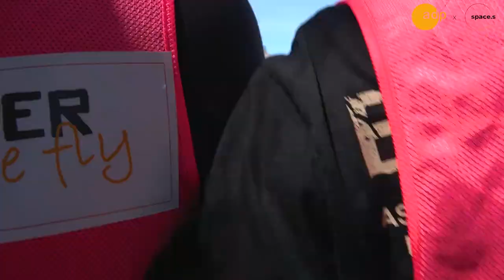ADP Group Company Trip 2022 - Together, We Fly!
In 2006, the two founders of ADP together created the company and up to now, for 16 years, ADP with 250 members are together upgrading the working environment, and have made ADP the leading workplace design & building company in Vietnam. The company trip was a great opportunity to foster our togetherness, and strengthen the connection with our teammates, which are essential for ADP to "fly high" and shape the happiness at work.